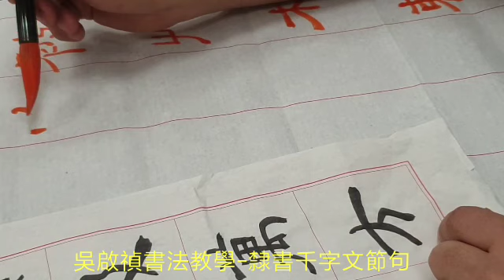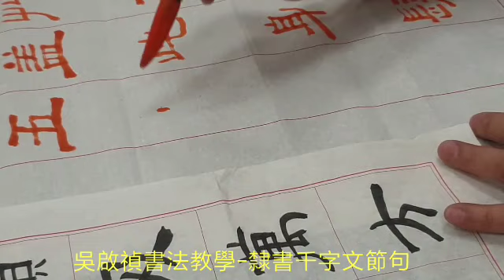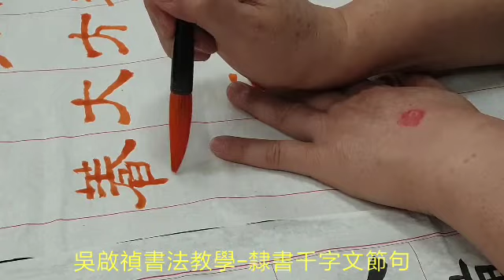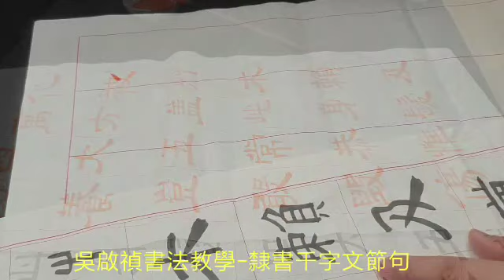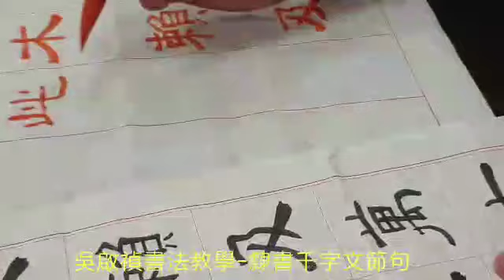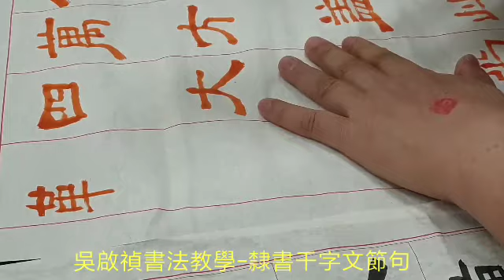書法教學書寫千字文示範-吳啟禎書法教室教學